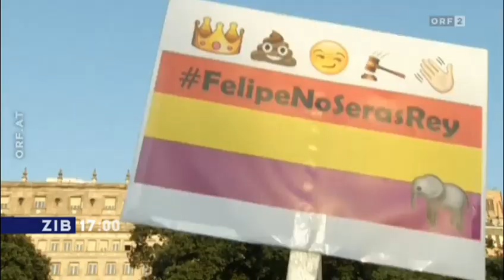ZIB - Rasche Thronfolge in Spanien und Demonstrationen für die Abschaffung der Demokratie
Eigentlich geht es um die Thronfolge und die entsprechenden Zeremonien die damit verbunden sind, doch am Ende hat der republikanische Rotfunk sich einen Fauxpax erster Güte erlaubt. Denn in ganz Spanien demonstrieren anscheinend nun lauter Franquisten für die Abschaffung der Demokratie.

Ja liebe Freunde, Republik ist nicht immer gleich Demokratie.